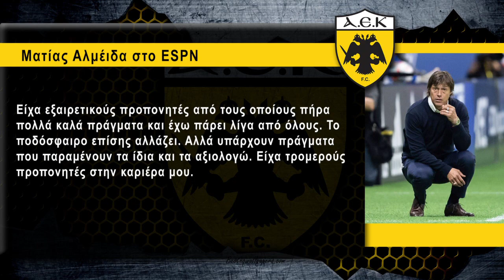ΑΕΚ: Υπάρχει μόνο μία σκέψη, το Νταμπλ